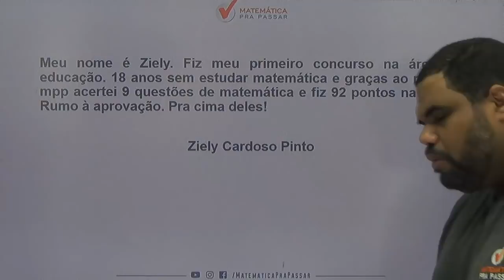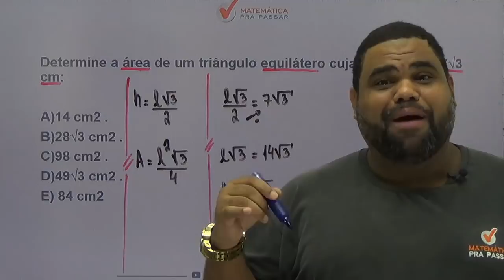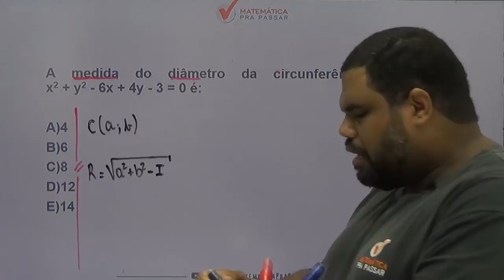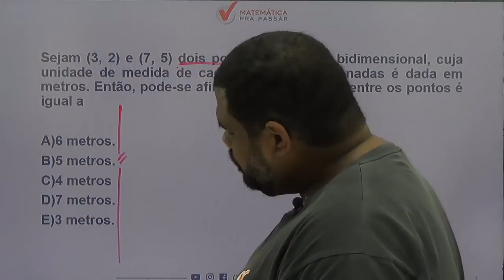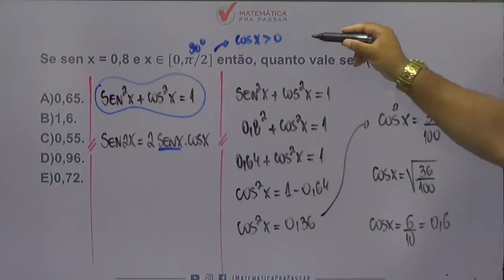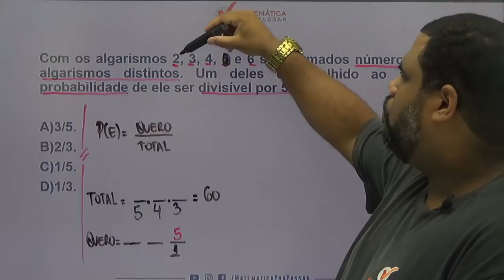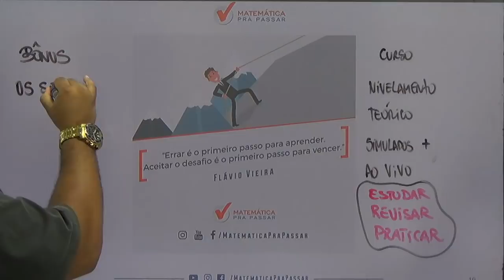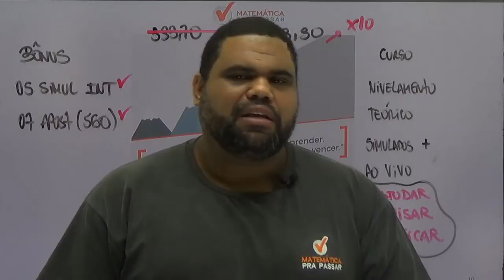MATEMÁTICA PARA CONCURSO DA ESA [2019]: GABARITE A PROVA DA ESA COM MÉTODO MPP.